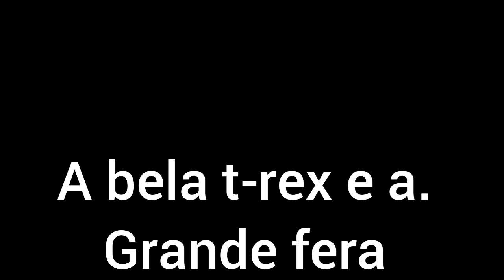A bela t-rex e a grande fera branca trailer 2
No final do. Trailer o Rudy salva a mamãe dino

 De um espinosauro